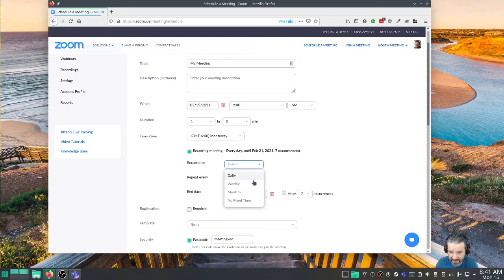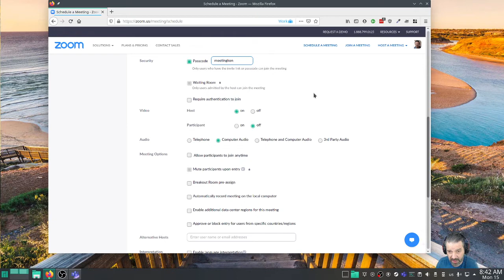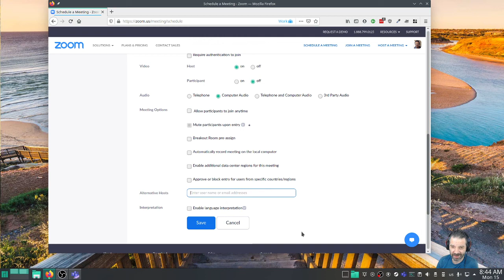TechEduTips - Compartir Permisos de Host en Zoom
Perdon, solo funciona si tienen version comercial de Zoom pero si lo tienen es muy útil para cursos con varios profesores.